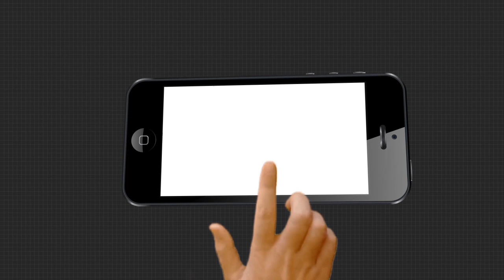ଦିବ୍ୟାଙ୍ଗ ରୂପଲ କୌର ମାଖିଜାଙ୍କୁ ମିଳିଲାନି ନ୍ୟାୟ....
କରୋନା ମହାମାରୀରେ ଦାଉ ସାଧୁଛି ପ୍ରଶାସନ । ନ୍ୟାୟ ପାଇଁ ତିନି ସପ୍ତାହ ହେଲା ବୁଲୁଛନ୍ତି ବଲାଙ୍ଗିର କଣ୍ଟାବାଞ୍ଜିର ଦିବ୍ୟାଙ୍ଗ ରୂପଲ କୌର ମାଖିଜା । ହାଇକୋର୍ଟଙ୍କ ନିର୍ଦ୍ଦେଶକୁ ଆଡ ଆଖିରେ ଦେଖିଲେନି ଆଇଏଏସ୍ ଅଧିକାରୀ ତଥା ଟିଟଲାଗଡ ଉପଜିଲ୍ଲାପାଳ ସୌମେଶ ଉପାଧ୍ୟାୟ.